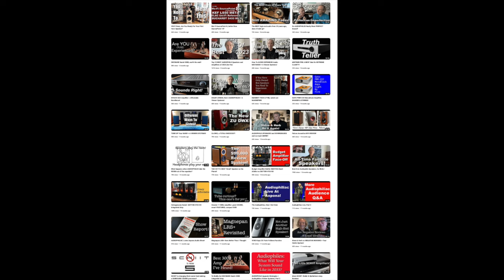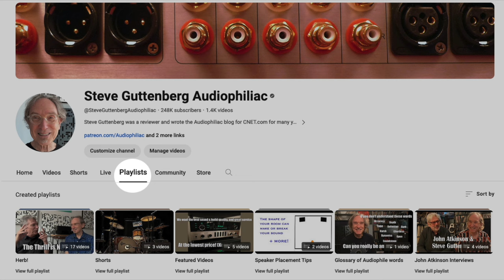AUDIOPHILIAC: KEEPING it REAL or GOING AI?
The time has come today, the soft launch of AI Audiophiliac!